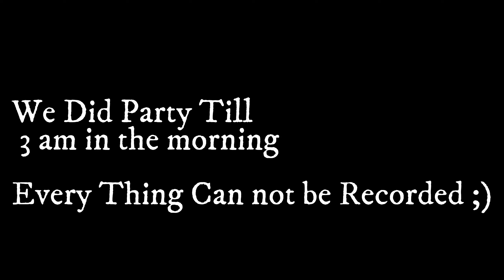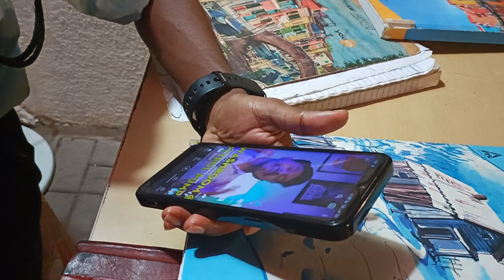Vlog 49 | Bombay to Goa | RawJib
Vlog 49is all about a Trip to GOA . This vlog has everything behind the screen , see what is there . I try to cover my concert time days and everything from my perspective , and I dont intend to hurt anyone's feeling , Race , Gender and Opinion . Thankyou for your Support.

Bengali Write up :

Vlog  49
আমি আমার দৃষ্টিভঙ্গি দিয়ে পুরো বিষয়টি আপনাদের সামনে তুলে ধরি । কোনো জাতি , লিঙ্গ, ধর্ম , ও মতামত কে আঘাত করার আমার কোনো অভিপ্রায় নেই।

Camera Setup : DJI
Audio Inbuilt and DJI Audio.
All Lights used in the video are Natural and Room Lights.

All my Videos are uploaded in Best Quality . Watch in better quality .